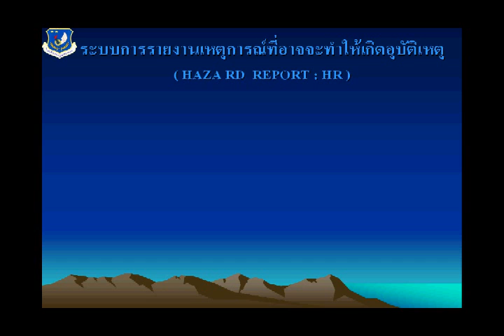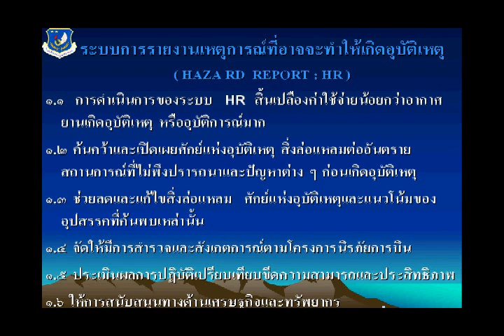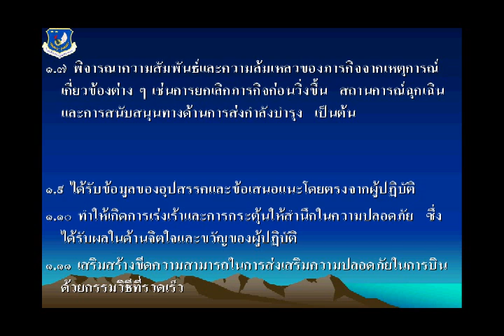7 1411)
ระบบการรายงานเหตุการณ์ที่อาจจะทำให้เกิดอุบัติเหตุ ( HAZA RD REPORT : HR )